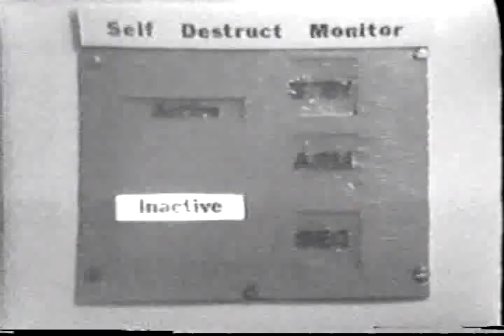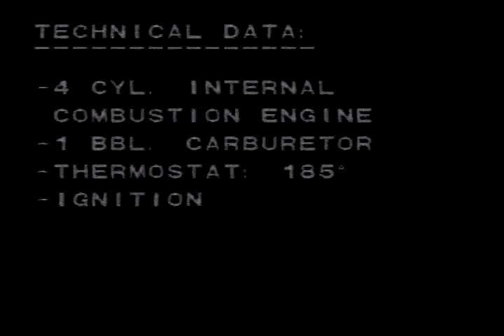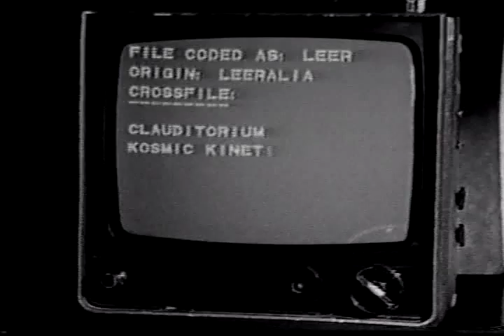School Lost Episode 2 - Part 1 of 7 [Re-edited!]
[This is a new, cleaned up version of School Lost! Brought the video quality up, drove the contrast as far as possible to clear the video & produce deep blacks & in the case of Part 1, re-edited back in the lost Episode 1 scenes without losing the fast pace of the Episode 2 startup! Enjoy...]

In a galaxy far far away... oh never mind. LONG before there were fan films, heck long before there were camcorders, there was School Lost. This may not be THE oldest fan film, but it's got to be ONE of the oldest.

School Lost was a labor of love of the class of 1978 of Ward Melville High School, Setauket NY. Video taped in stunning Black and White over a period of 3 years in our spare time, after school and during summer vacations, on a shoe string budget from our own pockets. It's a satirical poke at the science fiction genre, with obvious references to Star Trek, Star Wars, Lost in Space, Space 1999, Andromeda Strain and even Monty Python.

SYNOPSIS: Ward Melville High School is blasted into space by a physics experiment in the science lab gone wrong. Quick thinking by the students (and lots of duct tape to seal the windows) has converted the school into a make-shift spacecraft (now dubbed the USS Melville).

The Melville is now lost in space, searching for a new world to settle on. However, they are being chased across the galaxy by their nemesis Leer, a renegade substitute teacher who chases them in a spacecraft shaped like a Volkswagen Beatle. Leer and his fanatical followers, the Leeralien "Seppies" are intent on bringing the students of the Melville back to Earth to force them to join his alternative education program SEP (Student Enrichment Program).